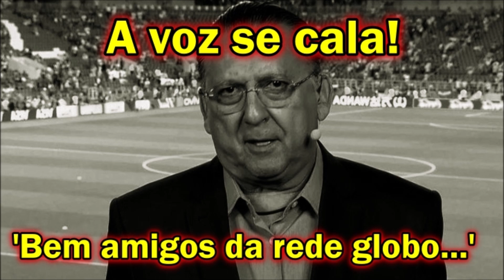🔴 Doente e sem voz, Galvão Bueno TEM TRISTE NOTÍOCIA e é afastado pela Rede Globo